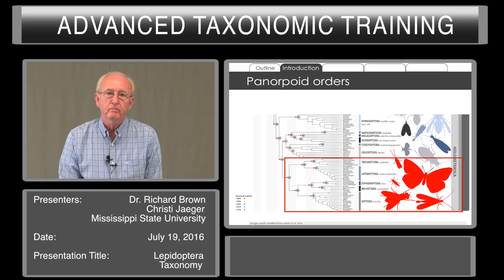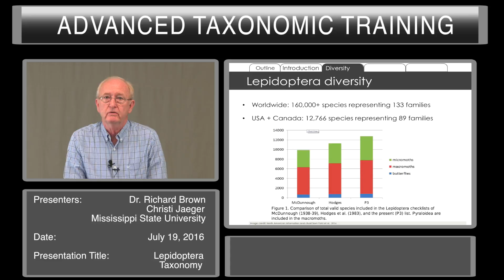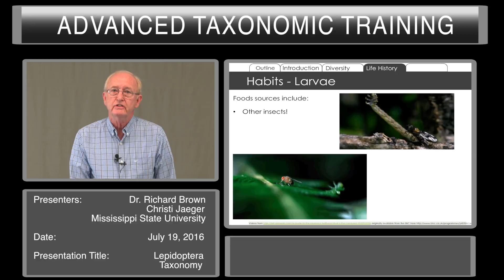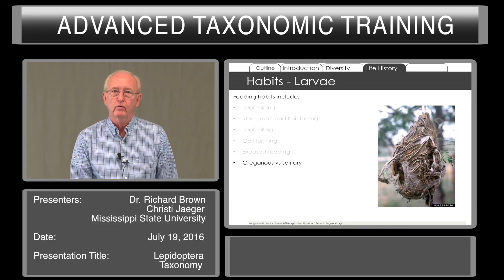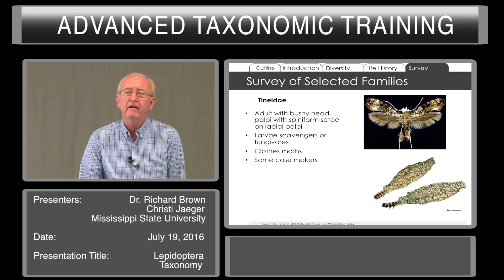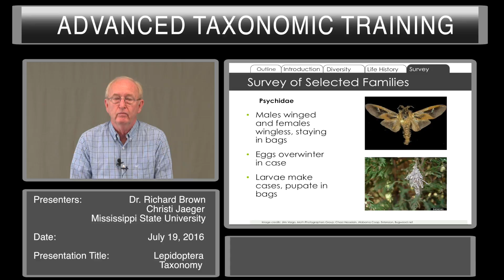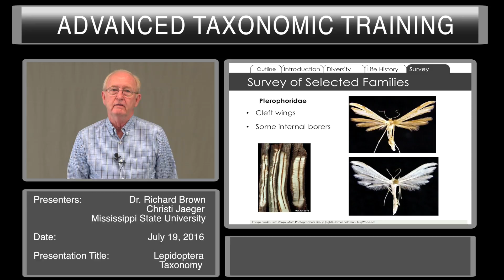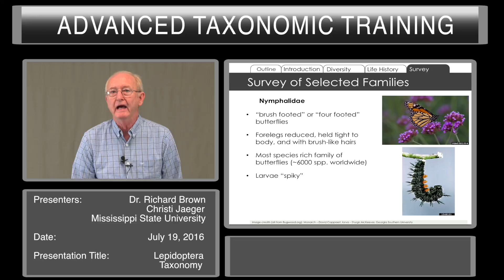Overview of Lepidoptera Taxonomy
Part of a series of presentations for the Lepidoptera Taxonomic Training Workshop presented at Gainesville, Florida, on July 19-21, 2016.
Presenters: Dr. Richard Brown and Christi Jaeger, Mississippi State University.